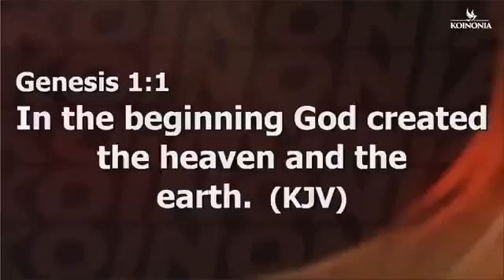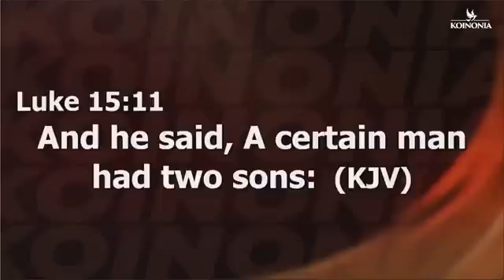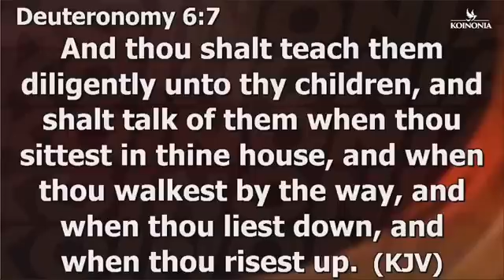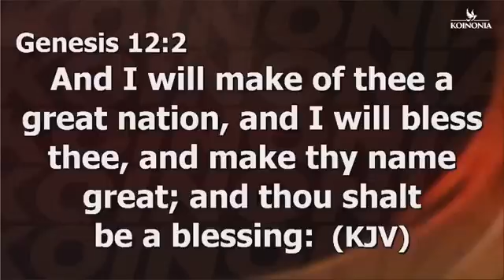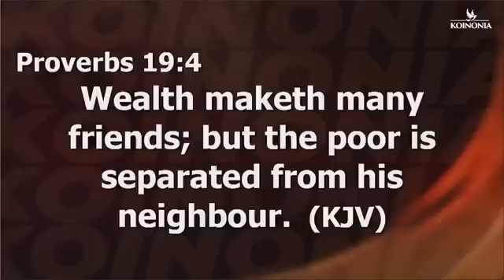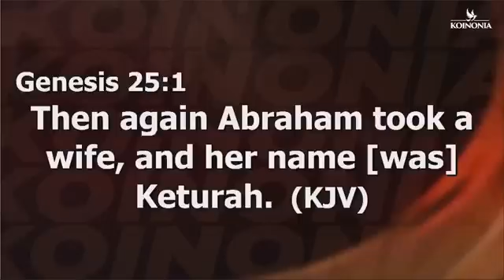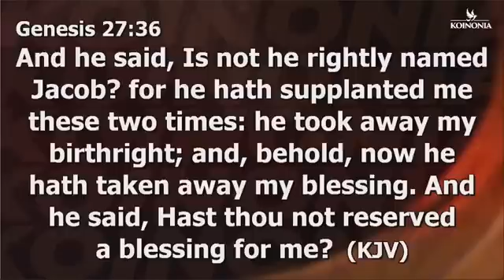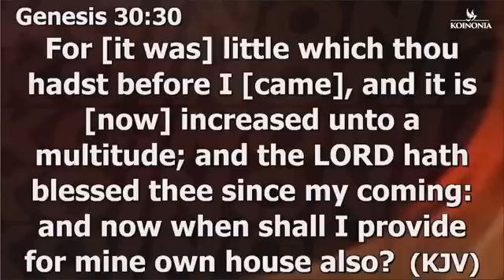Apostle Joshua Selman: Redefining Inheritance